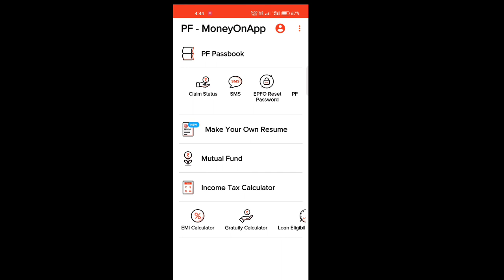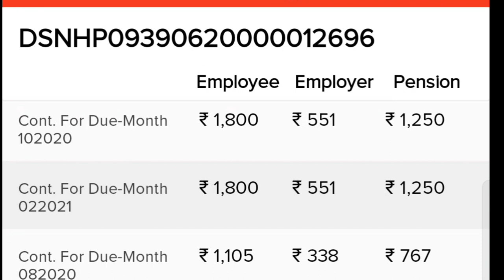how to check pf balance your mobile epfonewsepfo higher pension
how to check pf balance your mobile 💥
how to withdraw pf advance money
epfo
pf balance check online hindi
pf password change kaise kare
pf password kase bonai
how to check epf balance Assamese

how to withdraw pf pension online
how to withdraw pf online
epf pension withdrawal process online, pension withdrawal
pf pension claim
epf pension withdrawal
pf withdrawal
pf
epf
epfo
uan
uan login
 pf pension kaise
check kare
 mysimpleguide
 epfo india
epfo new update
 epf rules
epf act

how to make a pf password
how to change pf password